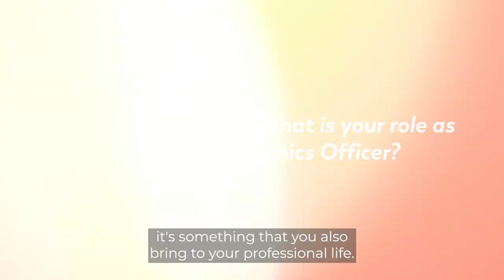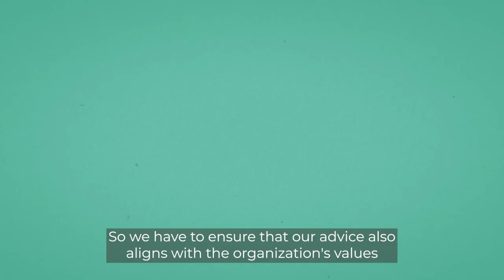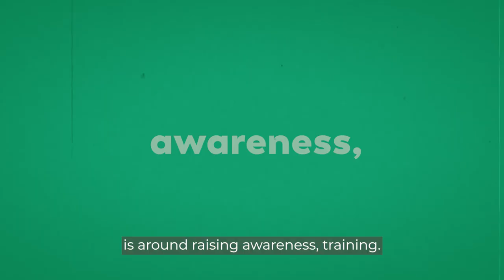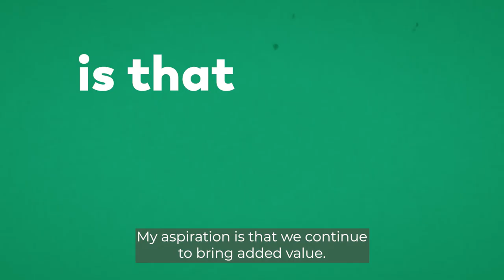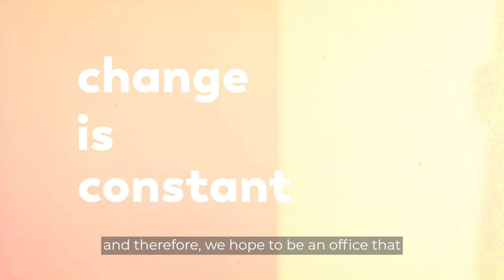Welcome to the FAO Ethics Office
The video describes the mandate and activities of the Ethics Office through the personal account of the Senior Ethics Officer, Monde Magolo.